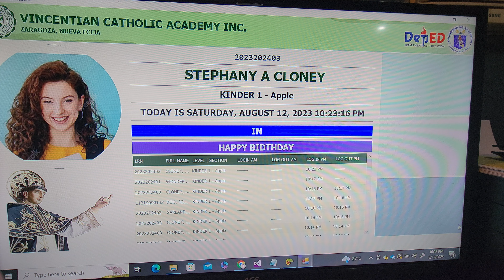Updated RFID Based Gate Attendance System with Sms